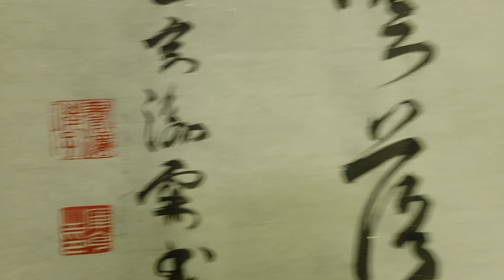Chinese calligraphy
My writing daily study